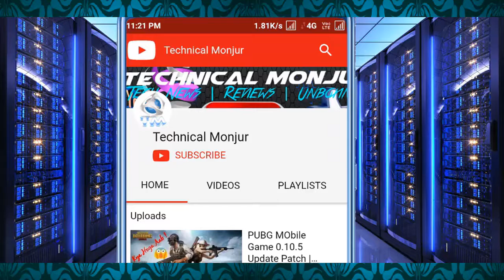Redmi Note 7 Bend Test ki Sachai, The Real Truth & Proof About Technical Guruji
Redmi Note 7 Bend Test ki Sachai, The Real Truth & Proof
Aaj is video me hum apke sath Reality of Technical Guruji Redmi note 7 bend test ke bare me discuss karenge.Kya hai asli truth or kya hai sabse badi fake.Technical guruji ne kis liye ye saab kiya hai o sari bate hum is video me apke sath share karenge.App is video ko end tak dekhte rahe.